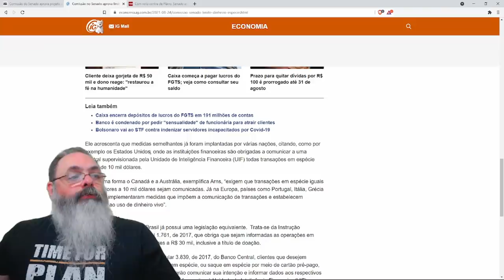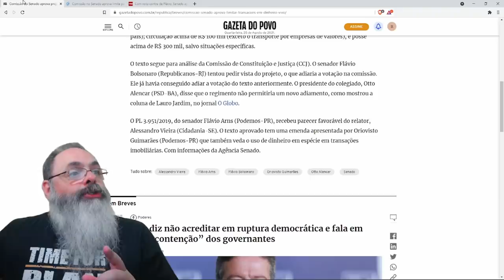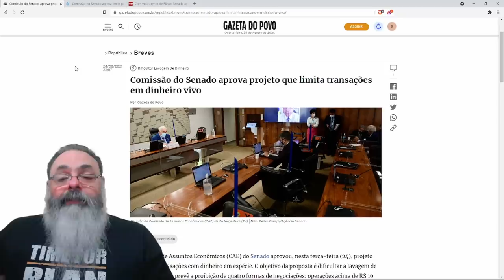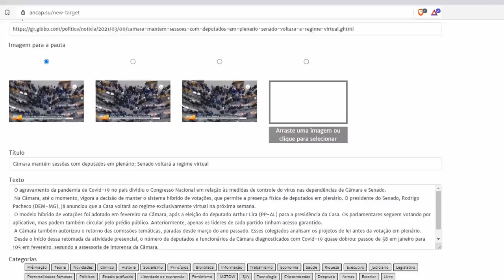Senado vota medida para prejudicar você: O fim do dinheiro vivo